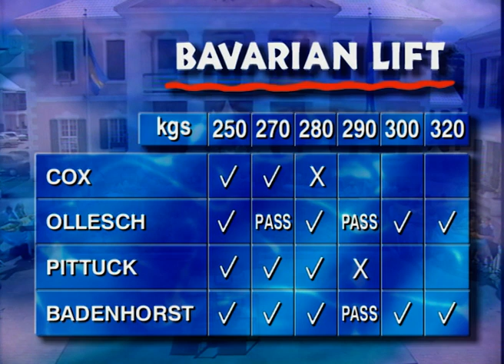Group 3: Bavarian Lift | 1995 World's Strongest Man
Gerrit Badenhorst, Heinz Ollesch, Bill Pittuck, and Colin Cox compete in the Bavarian Lift in Nassau, Bahamas.